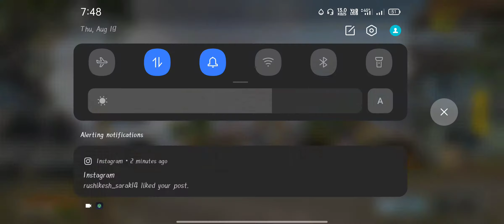Quick Match Full || Free Chicken to Offline Enemy || BattlegGround Mobile India BGMI Watch Till End